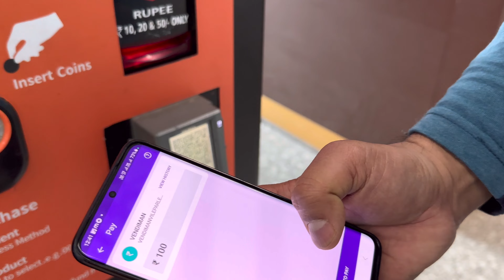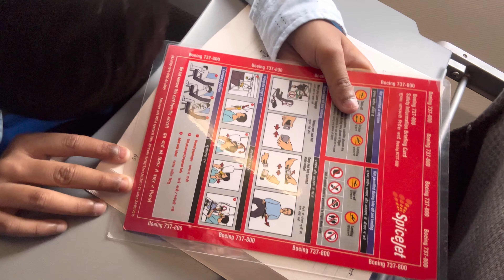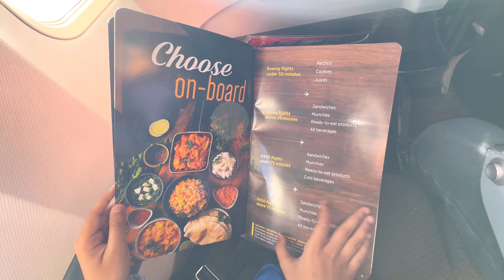প্রথম বিমান যাত্রার A to Z II BANGLA VLOG II Our First Flight